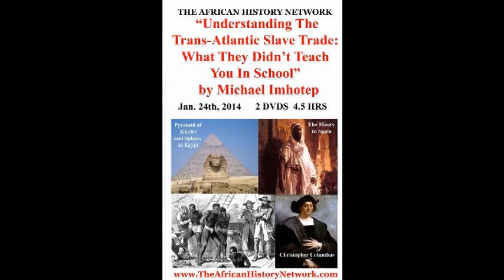Abayomi Azikiwe Interveiw - The Nigerian School Girl Kidnappings - The AHN Show - 5-8-14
Abayomi Azikiwe, Editor of the Pan-African Newswire talks with Michael Imhotep host of The African History Network Show about the Nigerian School Girl Kidnappings that took place on April 14th, 2014 in Nigeria.  Over 300 girls were kidnapped from a school.  We death with what happened, why it is suspected that it happened and who is really behind this crime.

for a wide selection of African History and African American History DVD Lectures.